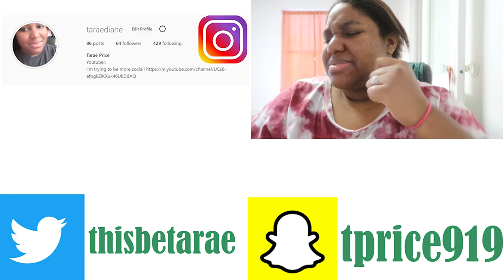VÉRITÉ- New Limbs (VOL.1) (Reaction)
Hello all,

And on this TaraeReacts, I'm reacting to Vérité - New Limbs (Vol. 1)

So what did you think of it? Let a girl know down below!!

See-ya!